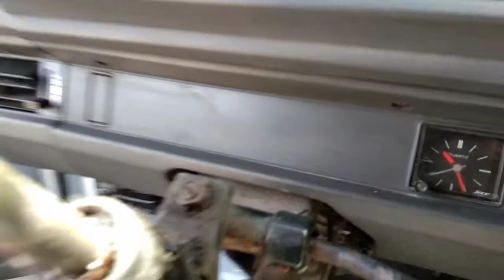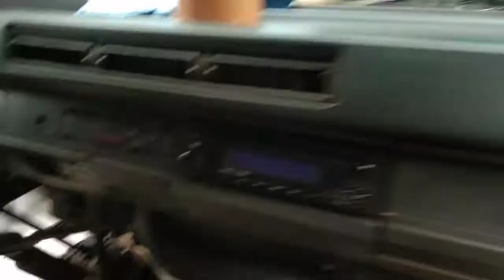L300 Shifter Replace ( Vlog 26)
thanks for watching guise,, if you like this video click the like button and share this to your friends.If you haven't subscribed yet just click the subscribe button and also the notification Bell beside for you to be updated for my new released videos